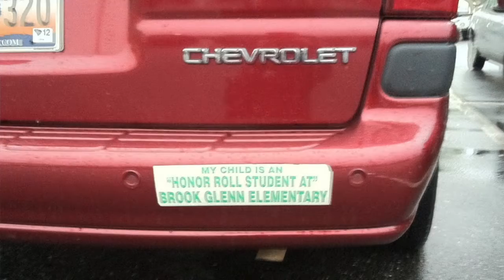ANDREW TATE IS A MUSICAL GENIUS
Andrew Tate has been making the rounds on the internet and I thought it was a good idea to listen to his music.